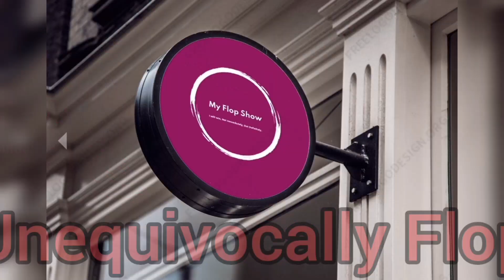8 March 2023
My Flop Show
Musician: Xuxiao
from Insort Classic